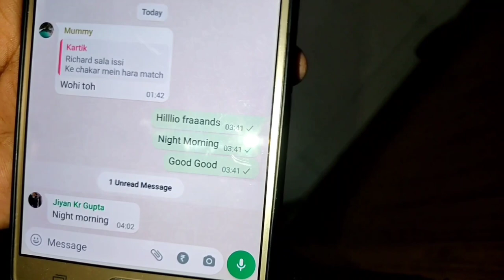10000 PEOPLE ek hi jagah pe😱 | Chhath Puja Vlog🙏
10000 PEOPLE ek hi jagah pe😱 | Chhath Puja Vlog🙏

My Friend's Instagram I'ds 👇

Jayant -

Manav -

Harsh -

Hello friends,

My name is ARYAN and i am a school student
I like to make and upload videos on YouTube and Instagram

I uploaded many more vlogs, So check it out guys and watch it till the end and I hope